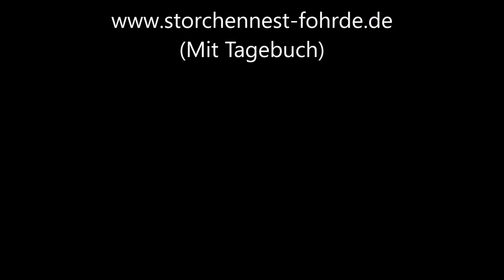Zwei Fremde im Angriffsmodus 20.06.20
Heute kamen wieder zwei Fremdstörche zu Besuch! Unsere drei hatten aber alles im Griff. Hier seht ihr den Anflug aus mehreren Perspektiven! » Mehr Infos zu den Storchennestern in Fohrde und den Live Kameras findet ihr